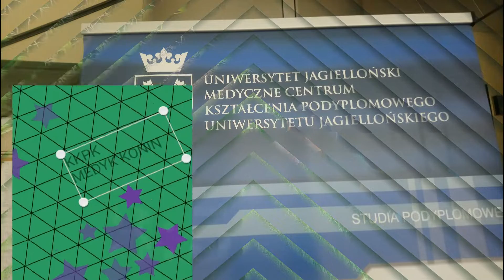[ZAPOWIEDŹ na 29.05.] Medyk Konin - AZS UJ Kraków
Ostatnia kolejka Ekstraligi Piłki Nożnej [21/22] do rozegrania na Konińskim
stadionie miejskim imienia Złotej JEDENASTKI K. Górskiego na Podwalu. Zawitają tam Krakowianki vel Jagiellonki vel Akademiczki oraz IMPERIUM PIŁKARSTWA KOBIECEGO
{we własnej osobie - zapraszam!}

(Zapraszam także w imieniu RASZYNIANEK, które to wraz ze mną jako przyjezdne zawitają na ten sam obiekt w późniejszej części tegoż samego dnia; również w ramach finalizacji sezonu, lecz drugiej ligi kobiet) ;]